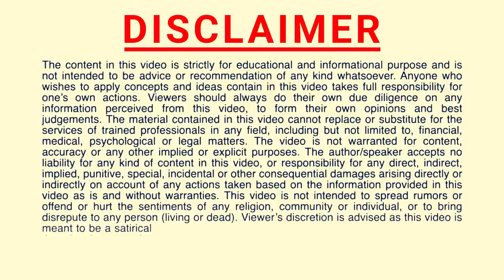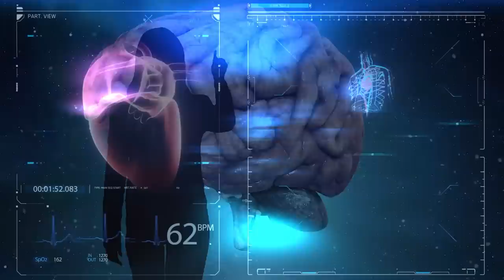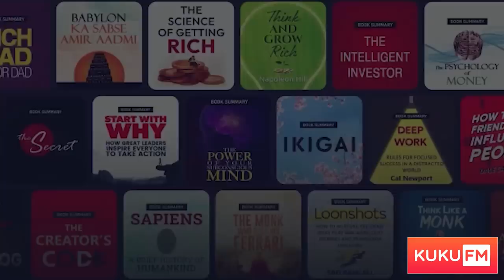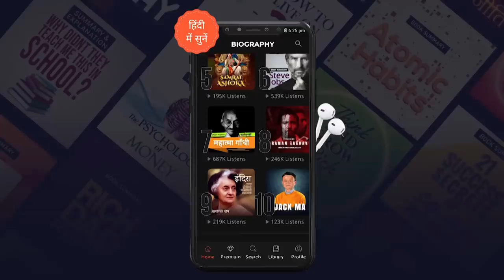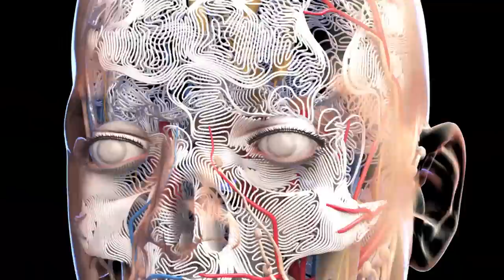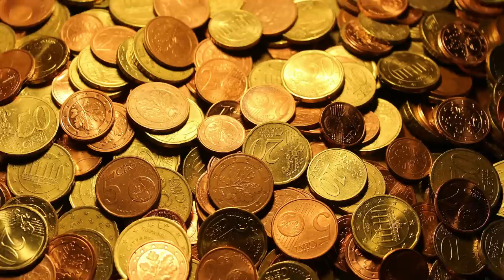REWIRE your Brain Neurons | Program your Mind | Peeyush Prabhat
Learn to rewire neurons of brain that will program your subconscious mind..

valid for 250 users.
3. Follow on Instagram